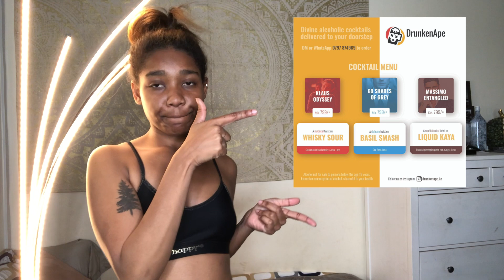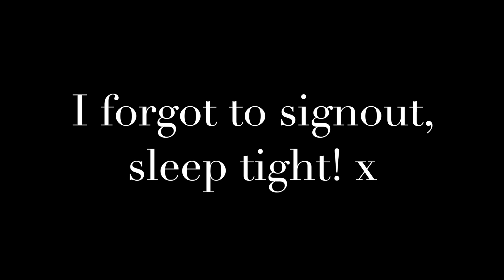Spa Night with Me 😍☺️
"Self-care is not an expense, it's an investment. It's not a luxury, it's a necessity. Always do things that make you feel good; mind, body, and soul."

For business inquiries kindly send me a DM on Instagram explaining the company you work for, details of how you’d like to work together, and your email address and I’ll get back to you within 1-2 days.

Love, Elodie Zone